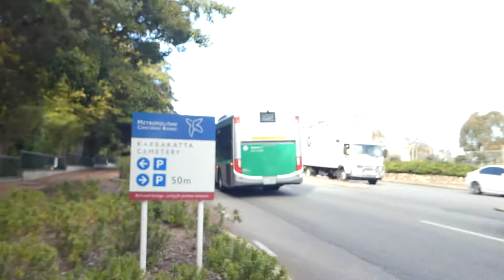Transperth TP1684 & TP3051 @ Karakatta Station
Filmed On:9/10/2020
Filmed With:Panasonic DMC-TZ80